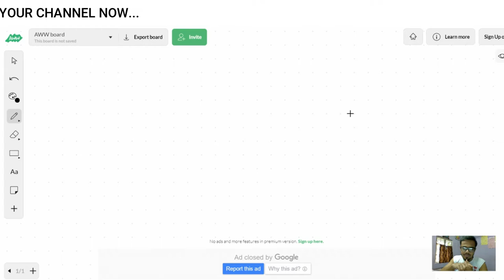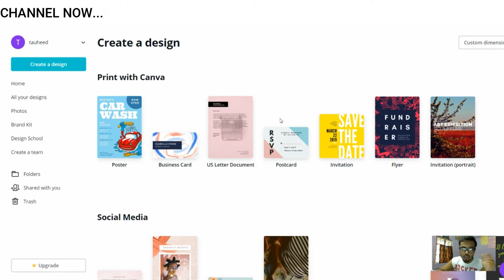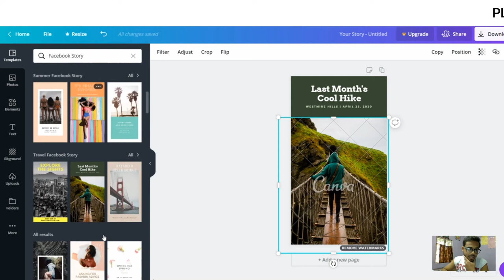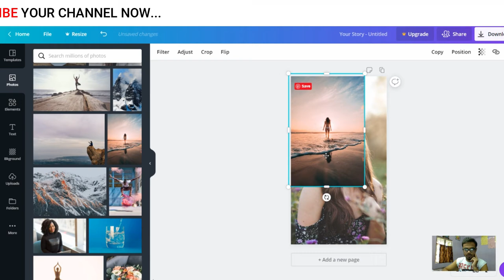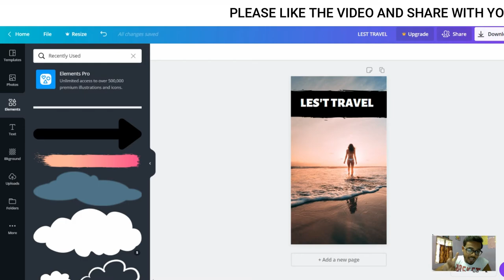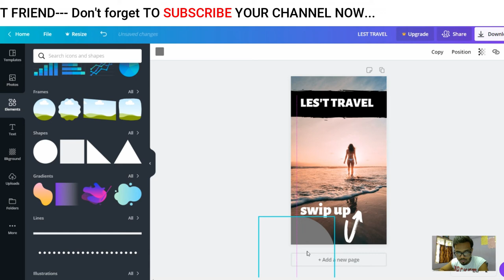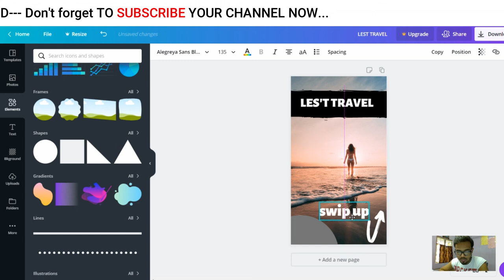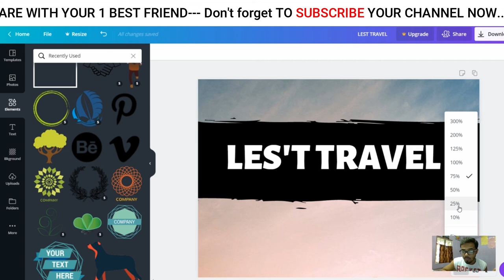how to create ad set for Instagram and Facebook story ads | How to Create an Instagram Story Ad set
how to create ad set for Instagram and Facebook story ads | How to Create an Instagram Story Ad set 😱😱😱 [ Hindi/Urdu ]

how to create ad set for Instagram and Facebook story ads
How to Create an Instagram Story Ad set
how to create facebook story ad set

KEEP CONNECT
BE HAPPY.